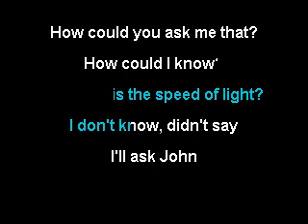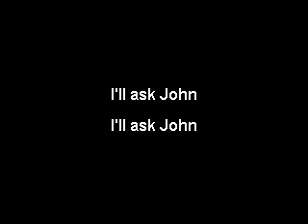They Might Be Giants - Read A Book (karaoke)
Little did They know They would release an album titled BOOK 10 years later